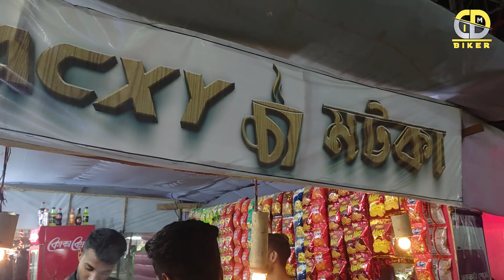তাঁত বস্ত্র ও হস্তশিল্প মেলা, চুয়াডাঙ্গা ২০২৩ | Textile and Handicrafts Fair, chuadanga 2023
চুয়াডাঙ্গায় শুরু হলো মাসব্যাপী তাঁত বস্ত্র ও হস্তশিল্প মেলা।

মেলায় তাঁত ও হস্তশিল্পের পণ্যে পসরা সাজিয়ে বসেছে দোকানীরা। বিভিন্ন রকমের ৫৮টি স্টল রয়েছে এ মেলায়। প্রতিদিন সকাল ১০টা থেকে রাত ১০ টা পর্যন্ত ক্রেতা-দর্শনার্থীদের জন্য উন্মুক্ত থাকবে মেলা প্রাঙ্গন।

★★★★★★★★★★★★★★★-Allah Hafez-★★★★★★★★★★★★★★★